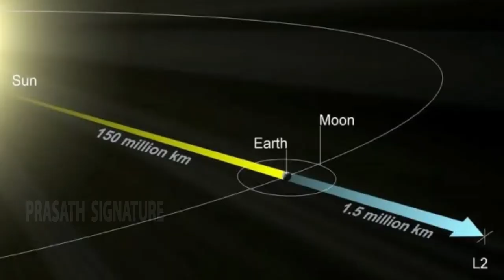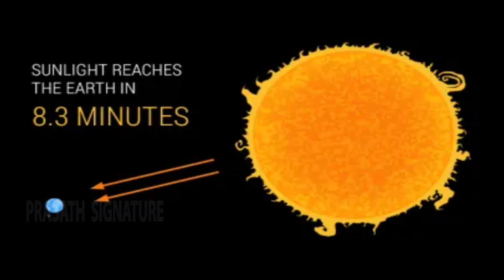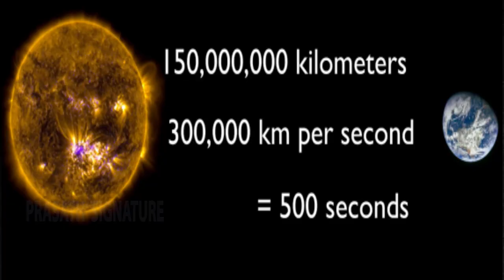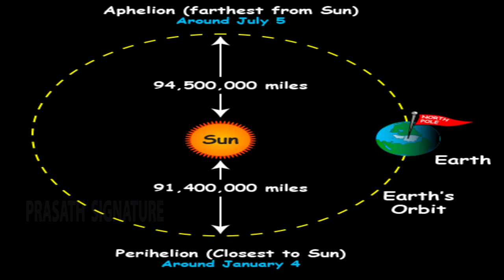புதிதாக பிறந்த சூரியன் - காத்திருக்கும் அதிசயங்கள் - சந்திரயான்3 மாதிரியான அடுத்த கனவு எங்கே ?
புதிதாக பிறந்த சூரியன் - காத்திருக்கும் அதிசயங்கள் - சந்திரயான்3 மாதிரியான அடுத்த கனவு எங்கே ?  Chandrayaan3 Update | Baby Sun Watching Earth | New facts About Ancient Galaxy | Prasath Signature

MUSIC CREDITS
YOUTUBE LIBRARY
Anno Domini Beats
Culture
Hip-Hop & Rap

Prasath signature